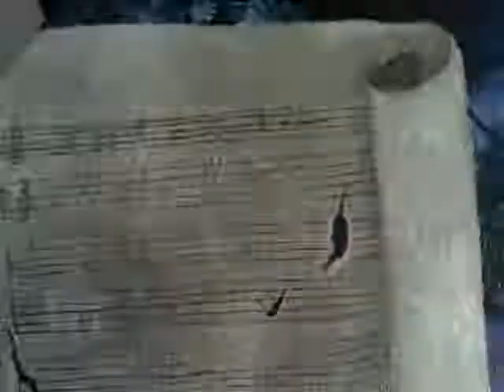Acrylic Painting By LeanneKiya - Art Remains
This Painting was a request, it took me 6 hours to do, didn't think you'd want to watch 6 hours worth of film so here it is speed lapsed. Hope you like it.

Acrylic Abstract on Canvas Painted By Leanne Kiya Minns.